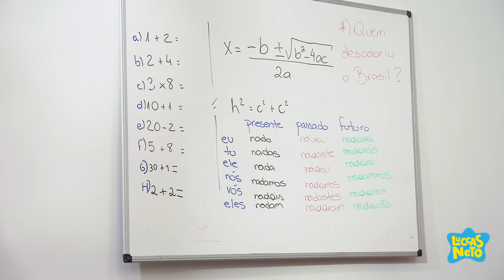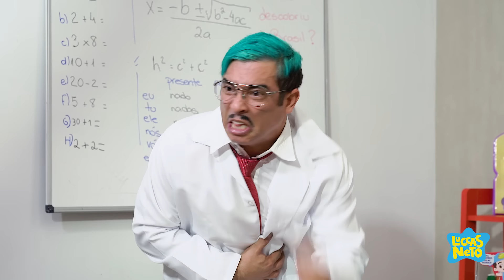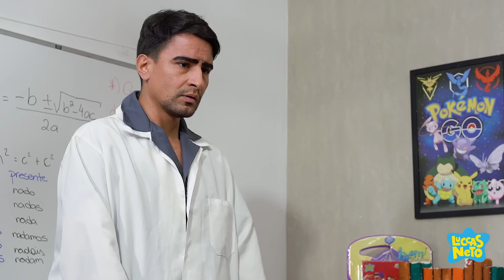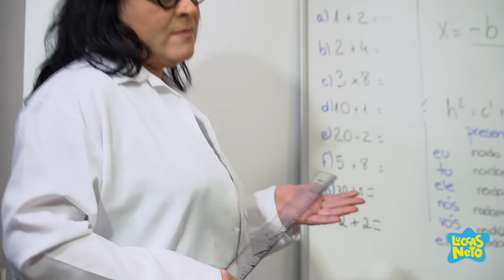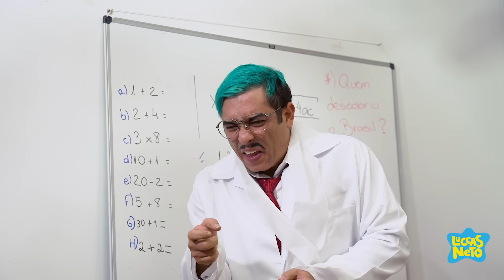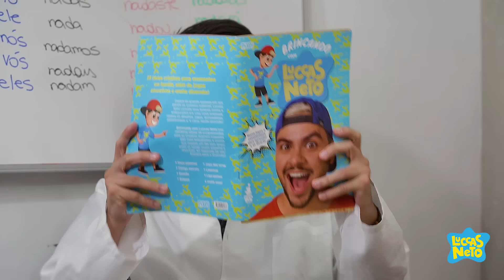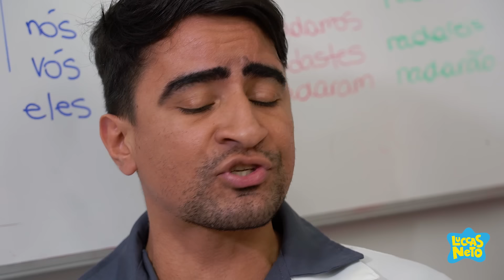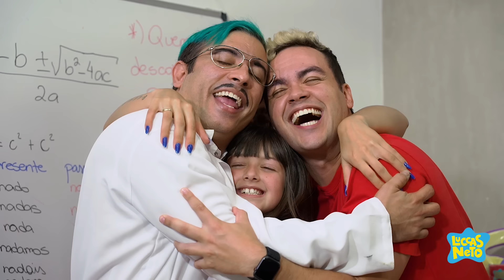INSPETOR DONALDO APARECEU NA ESCOLINHA DO LUCCAS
FICHA TÉCNICA:
Direção: Luccas Neto
Ass de Direção: Dayane Oliveira
Cinegrafista: Luiz Mad
Segunda Câmera: Guilherme Gonçalves (Guijo)
Som direto: Kenneth Lacerda
Roteirista: Luccas Neto
Produção Artística: Malu Aguiar
Preparadora de Elenco: Vivian Duarte
Coreógrafo: Andrio Sena
Ass de Produção Artística: Leonardo Brito
Supervisão de Produção: Márcio Magalhães
Ass Produção: Leandro Siqueira, Hebert Cezar e Karol Alves
Edição e Finalização: David Israel, Vitor Foguel e Pablo Gonzalez

ELENCO:
Aventureiro Azul: Luccas Neto
Aventureira Vermelha: Giovanna Alparone
Professor: Roni Ficher
Aventureira Rosa: Jéssica Diehl
Inspetor: Andrio Sena
Diretora: Vivian Duarte